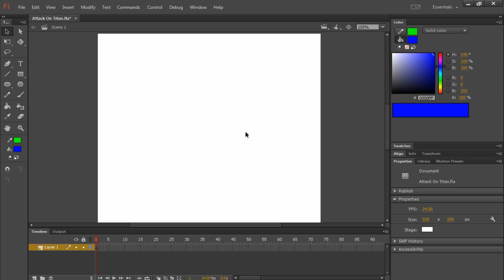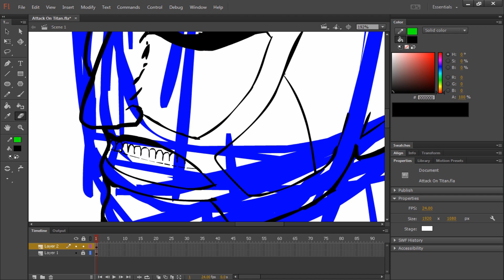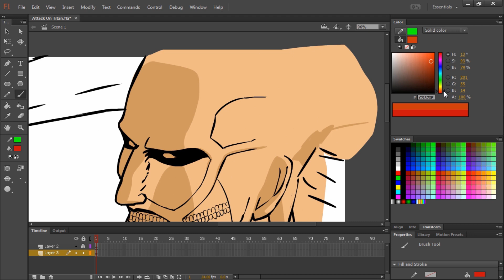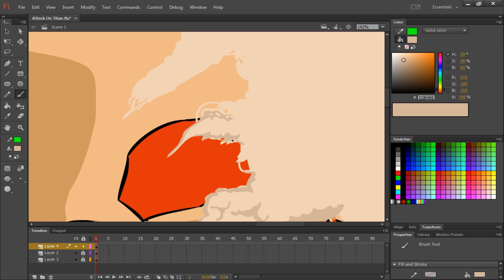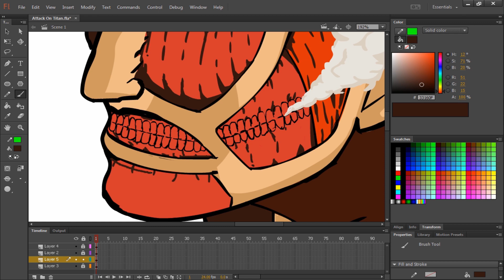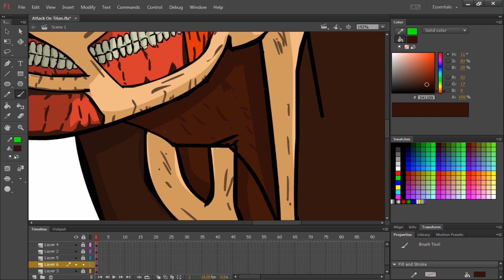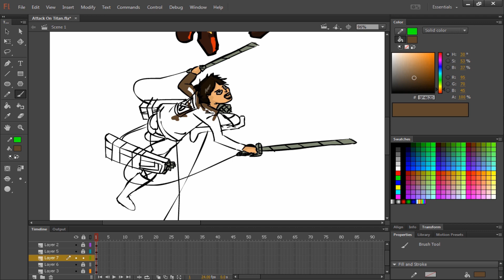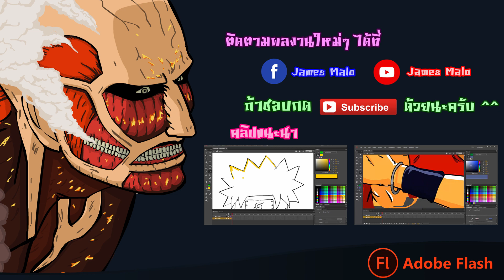[Adobe Flash] วาดไททัน "ผ่าพิภพไททัน" Attack On Titan (2D Animation) by James Malo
โปรแกรมที่ใช้ : Adobe Flash CC
โดย : เจมส์ มาโล

ติดตามผลงานใหม่ๆได้ที่